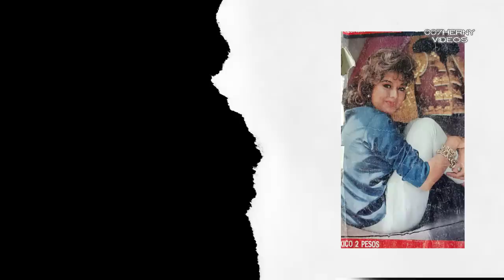MANUEL CAPETILLO JR DEJO EL DINERO LA FAMA Y LAS MUJERES POR SEGUIR A CRISTO